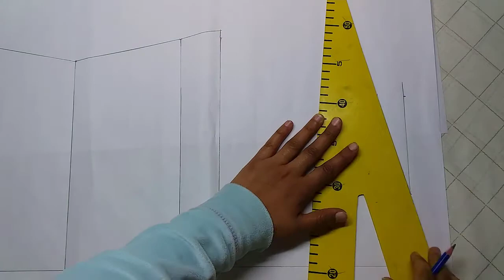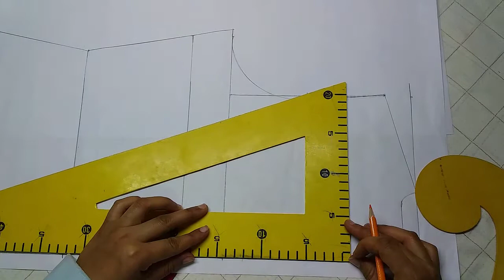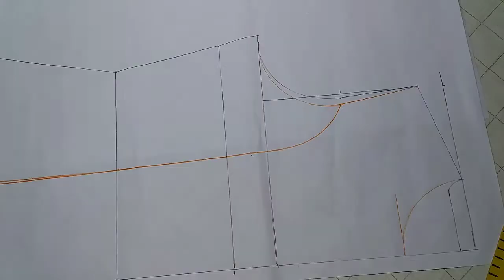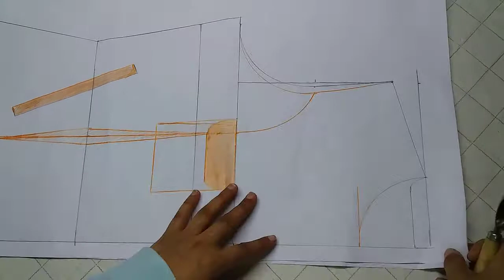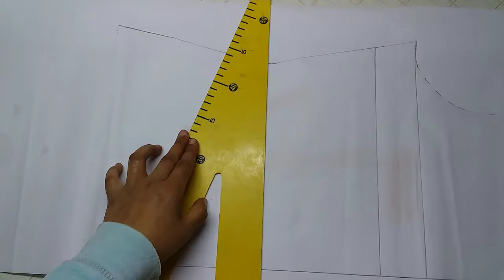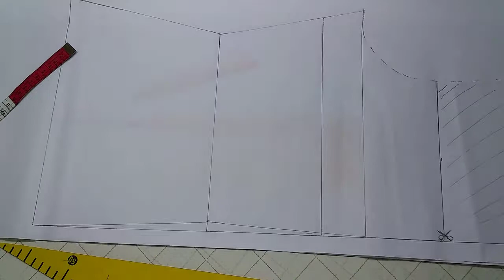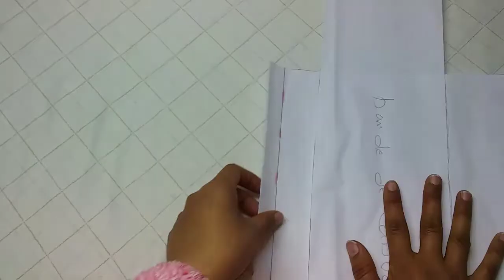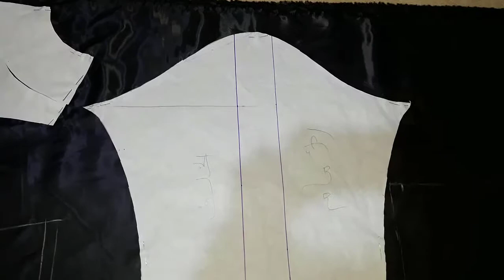طريقة فصالة وخياطة معطف تركي للمحجبات بدون تعقيدات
مرحبا بالجميع🙋‍♀️
شكرا لكل من دعمني 😍
اتنمنى ان ينال الفيديوا اعجابكم
لاتنسو الاعجاب بالفيديوا
والاشتراك في القناة